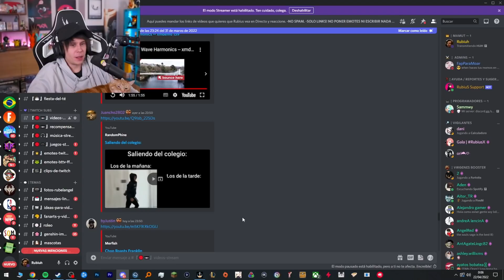Saliendo del Colegio Mañana vs Tarde: